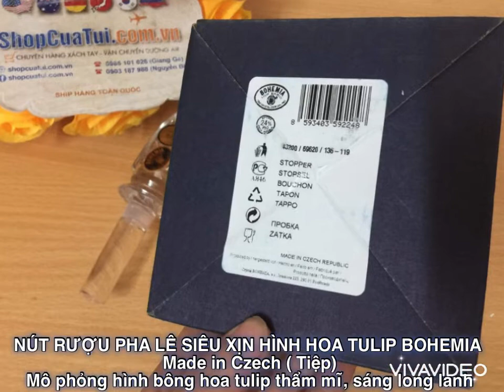NÚT RƯỢU PHA LÊ SIÊU XỊN HÌNH HOA TULIP BOHEMIA - Made in Czech (Tiệp). - Shopcuatui.com.vn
🍀 🍀 núm rượu pha lê mô phỏng hoa tuy luýp sáng long lanh

💁‍♀️ NÚT RƯỢU PHA LÊ SIÊU XỊN HÌNH HOA TULIP BOHEMIA - Made in Czech (Tiệp).

💰 Giá 💥Sale: 4️⃣5️⃣0️⃣k
🇩🇪 Hàng mua tại Đức đủ Bill.

Chất liệu pha lê cao cấp, trong sáng và nặng. Mô phỏng hình bông hoa tulip thẩm mĩ.

Chiều dài 13,5 cm, thích hợp sử dụng cho nút chai rượu vang.